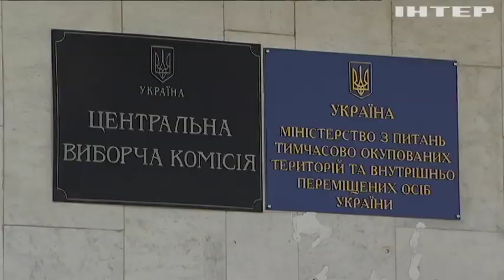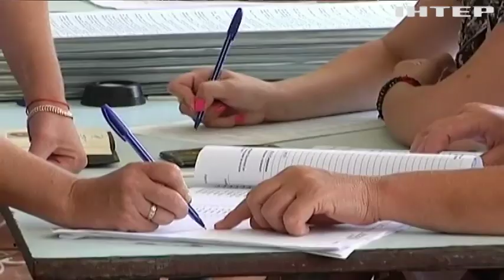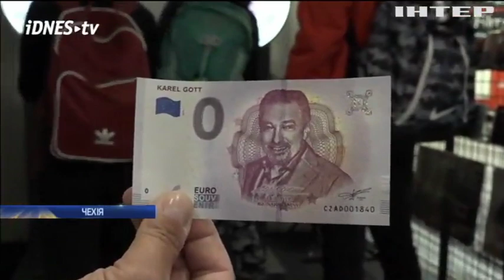Новости 12:00, выпуск за 19 июля 2019 года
Дивіться у випуску: Нова очільниця Єврокомісії закликала зберегти санкції проти Росії. Дострокові вибори: минає останні йдень агітації. Масове вбивстов в Японії: поліція з'ясувала мотиви нападника